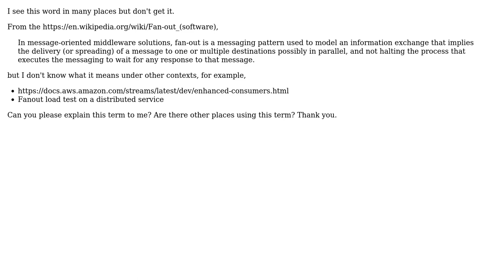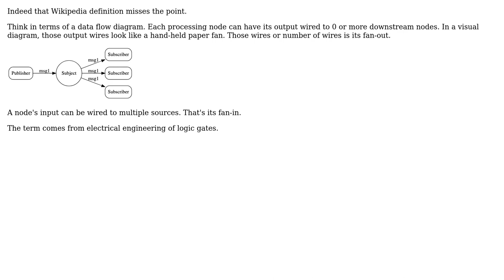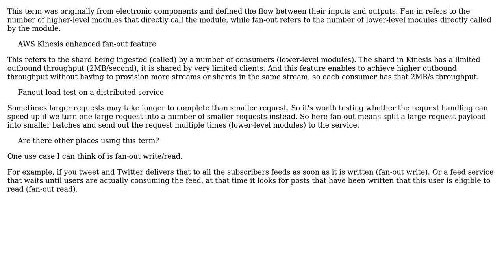Software Engineering: What is the meaning of fan-out (2 Solutions!!)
Software Engineering: What is the meaning of fan-out

With thanks & praise to God, and with thanks to the many people who have made this project possible! | Content (except music & images) licensed under CC BY-SA | Music | Images & others | With thanks to user user3153970 user lennon310 user Jerry101 and the Stack Exchange Network Trademarks are property of their respective owners. You are responsible for your own actions.